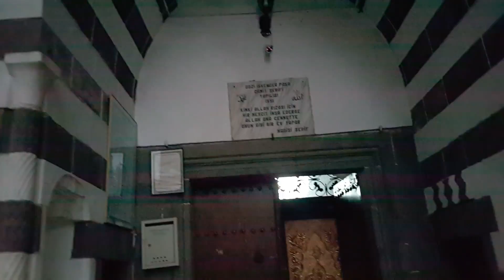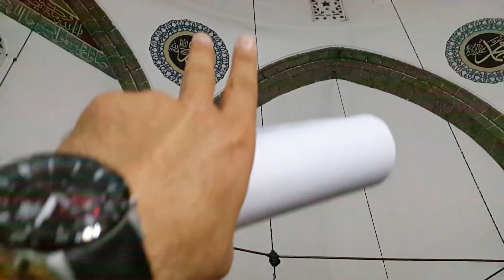İSKENDER PAŞA KONAĞI VE CAMİ - DİYARBAKIR - VLOG1-9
instagram ➤ @erdmfidan